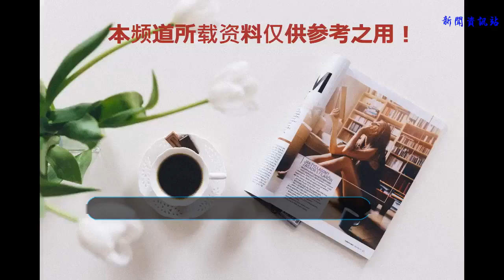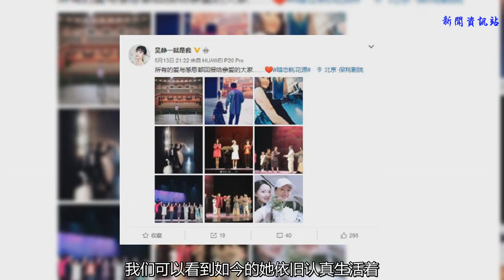何炅至今對那件事仍耿耿于懷，而她如今在圈內人氣更是慘淡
提起何炅，相信大家都不陌生，他在娛樂圈中的好人緣是人盡皆知的，因為他的情商很高，而且經常能很高的照顧別人的感受，所以大家都很喜歡他。

    大家也都知道何炅和謝娜的關系非常好，謝娜人生中很多重要的場合何老師都有在場，謝娜結婚的時候，何炅是婚禮的司儀，謝娜生孩子的時候，何炅也全程守在醫院里面，不得不說謝娜今天能夠有這么高的知名度，跟何炅是離不開關系的，畢竟在《快樂大本營》的舞臺上，可以看出何炅總會替她解除尷尬。

    而就是這樣一位情商好的人，卻也有一位永遠無法原諒的人，到底是怎么一回事呢？

    原來，這件事情發生在幾年前了，當時何炅老師做了一回“月老”，撮合了自己身邊的一對好友，也就是吳靜一和陳翰賓，婚后吳靜一更是放棄了自己的演藝事業，可是令人沒想到的是，陳翰賓居然婚內出軌了，最后兩人也只能走上離婚的道路。

    而何炅老師知道后，也是感到很無奈，而且也覺得很愧疚，所以在吳靜一離婚之后，他也盡量給她事業上的支持，有什么資源都會分享給吳靜一，甚至自己的話劇《暗戀桃花源》都邀請吳靜一來出演。

    而后來，何炅老師跟陳翰賓在節目中遇到，何炅老師更是全程都是黑臉，即使陳翰賓主動表達歉意，何炅老師仍不接受，后來何炅老師在接受采訪時也說到自己心里仍過不去那道坎，無法原諒。

    而從吳靜一最近的動態，我們可以看到如今的她依舊認真生活著。可是她所發布的微博中，卻僅僅只有幾十的評論量，如今在娛樂圈基本沒什么人氣了。

    不得不說，何炅老師的心地真善良，而且三觀也很正，對此，你們有什么看法呢？